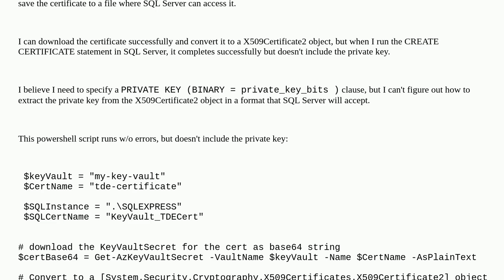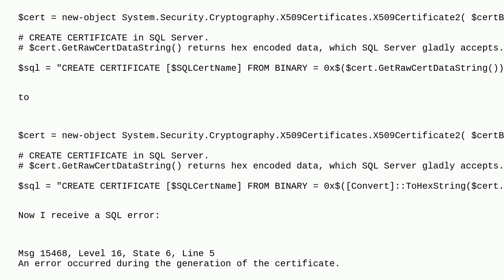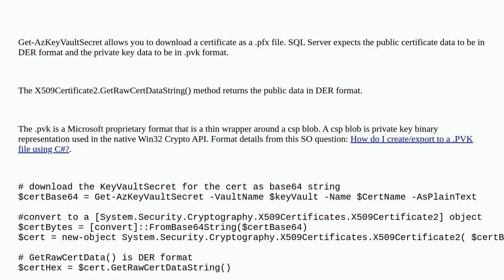Dba: Download certificate from Key Vault w/ private key for use in SQL Server (TDE) via powershell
Download certificate from Key Vault w/ private key for use in SQL Server (TDE) via powershell

A special thanks goes out to the community

  cryptography powershell azure sql-server transparent-data-encryption